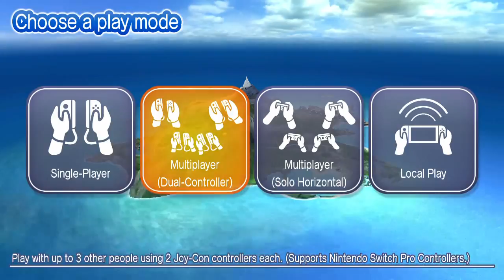Nilly896 Livestream 8/3/18 - Go Vacation Switch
This was the stream from yesterday, I took a few requests, but the most important for me was to complete the game. The stream kinda started off well until the end when you heard my Mic clip. I had to end the stream and see if I could stream again, but unfortunately, my capture card wouldn't let me.